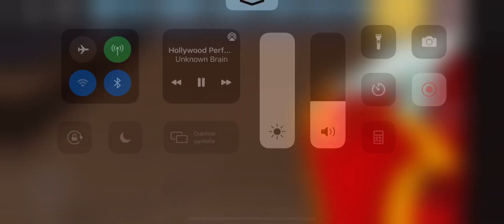How to get snow king!